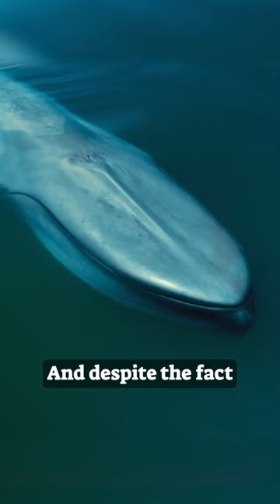We’re dropping a $17,000 camera on a blue whale